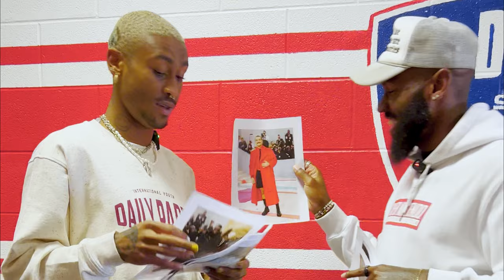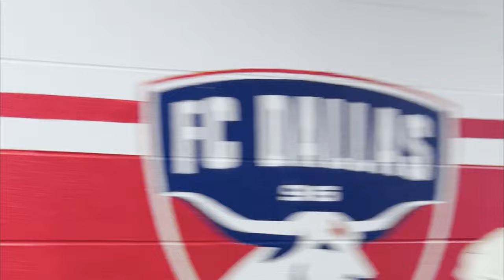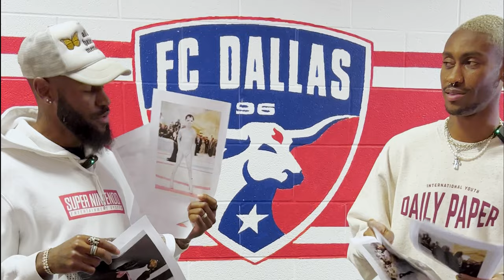FC Dallas' Best-Dressed React to the 2023 Met Gala!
FC Dallas Defenders Nkosi Tafari and Sebastien Ibeagha, 2 of the best-dressed players in MLS, react to the craziest looks at the 2023 Met Gala-including Rihana, ASAP Rocky, Pedro Pascal, Doja Cat, and more!